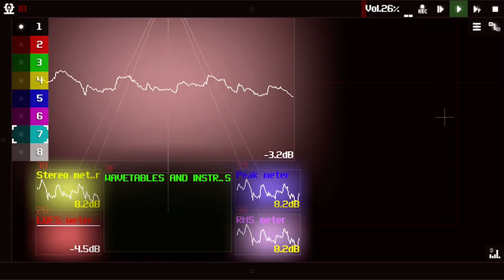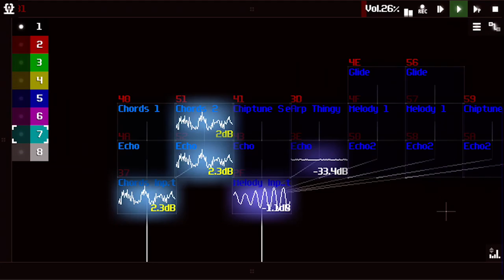Namachuukei 68 - Ending (i only used the samples from namco museum ds) [UNFINISHED]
sorry for not uploading in a while my schedule for YouTube has been kinda bad